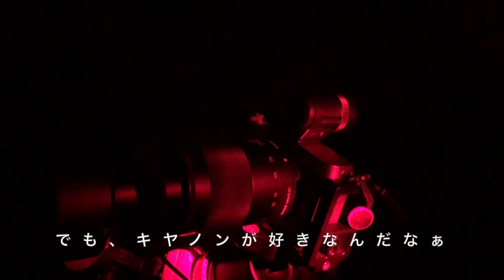【天体写真】ダメ元で出撃したら、快晴になった〜天体写真備忘録#043 2021/10/09-10〜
GPV予報は一晩中曇りだったのですが、
ダメ元で出撃したらなんと晴れてきました。
今回はいろいろと撮影できたので、

TAMRON SP 70 300mm F/4-5 6 Di VC USD(A030C)-自分のより新しいモデル